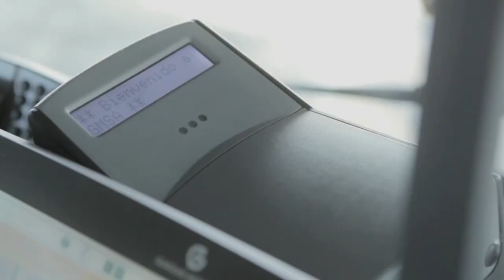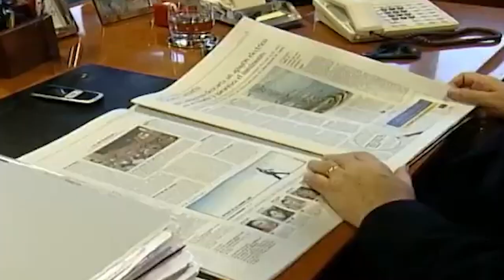INFORMATIVO MOGÁN MARTES 16 MAYO DE 2023